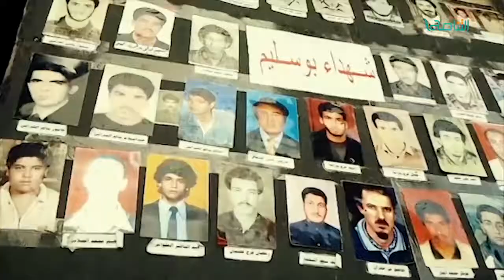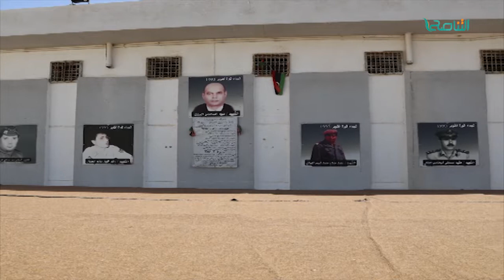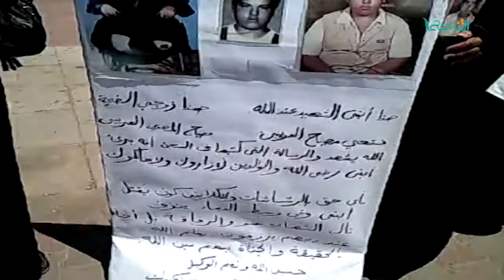تقرير | مذبحة بوسليم .. جرح يأبى النسيان | 29 - 6 - 2017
ــــــــــــــــــــــــــــــــــــــــــــــــــــــــــــــــــــــــــ
ــــــــــــــــــــــــــــــــــــــــــــــــــــــــــــــــــــــــــ
يمكنكم تحميل تطبيقنا TANASUH TV على الهواتف الذكية: